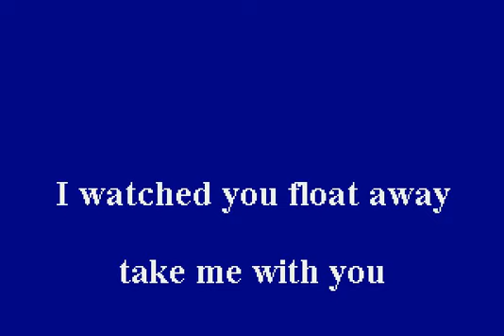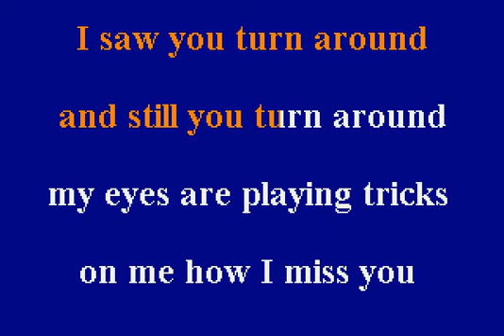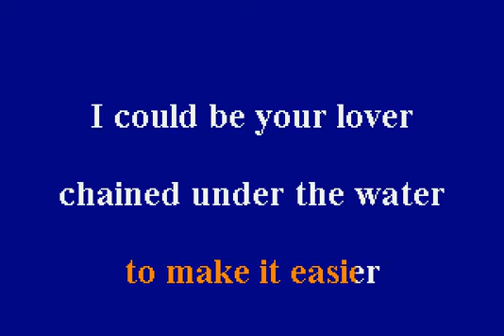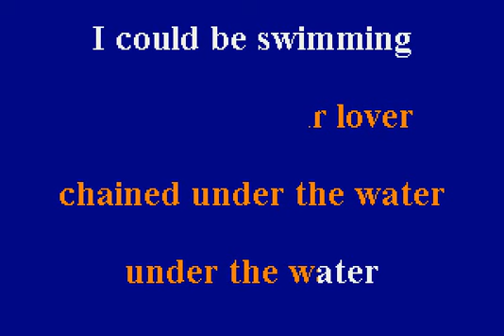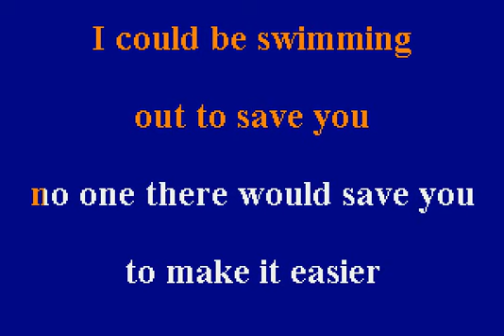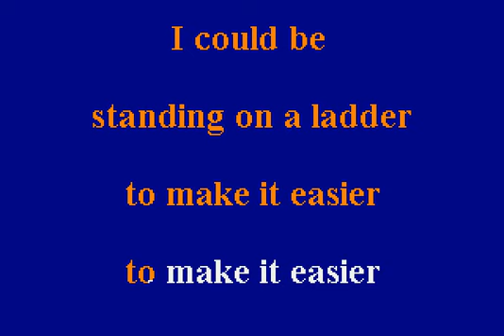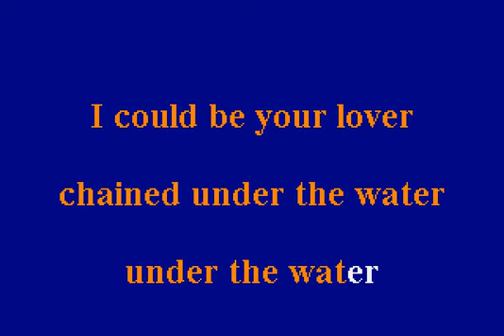Merrill Bainbridge - Under The Water - Karaoke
DGHH07-06